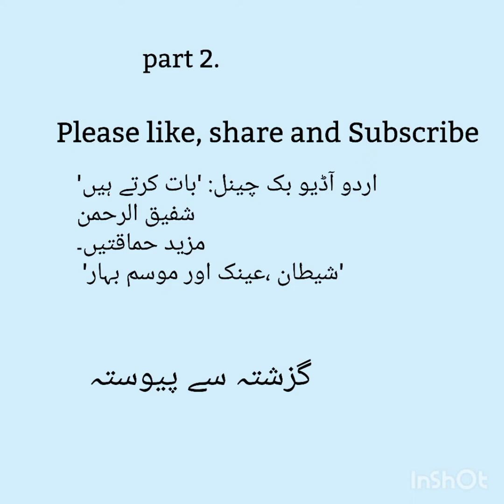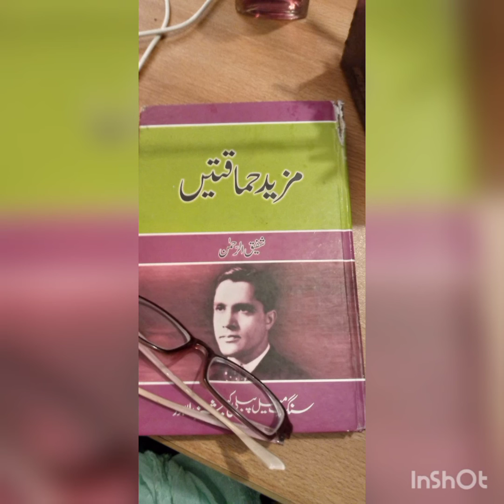شفیق الرحمن طنزو مزاح اردو آڈیو بک 'مزید حماقتیں' @somewords4993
میرے چینل کا نام ہے 'بات کرتے ہیں' اردو آڈیو بک
صاحب ذوق ساتھیوں کے لیئے اردو آڈیو بک کی صورت میں ایک چھوٹی سی کاوش چینل کا  نام ہے ' بات کرتے ہیں'۔
  شفیق الرحمن کے  افسانے  بظاہر  ہلکے پھلکے مزاح کی خوشبو سے معطر ہیں لیکن درحقیقت زندگی ،انسانوں کے سماجی اور نفسیاتی رویوں
 پر مبنی بڑے بڑے اور گمبھیر عقدے  اتنی خوبصورتی سے زاویہ نگاہ میں لانا کہ جسے ہر انسان خود اپنے ذاتی محسوسات کے حوالے سے نہ صرف سمجھ پائے بلکہ ایسا محسوس ہو کہ ہاں یہی سب تو ہے زندگی ، یہ سب شفیق الرحمن جیسے بڑے اور اعلی سوچ کے مصنف کے قلم کا ایک خوبصورت کرشمہ ہے۔
اگر آپ کو میری یہ کاوش اچھی لگی تو میری حوصلہ افزائی کیجیئے گا اور میری ویڈیوز
ضرور دیجیئے گا اور اپنے جیسے صاحب ذوق ساتھیوں کے ساتھ
 بھی ضرور کیجئے گا ۔
کرنا مت بھولیئے گا۔